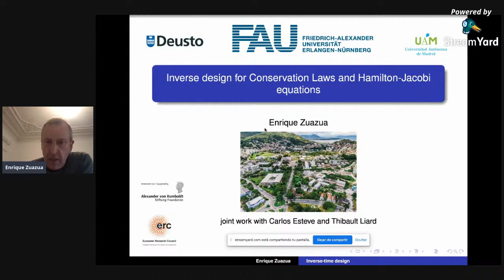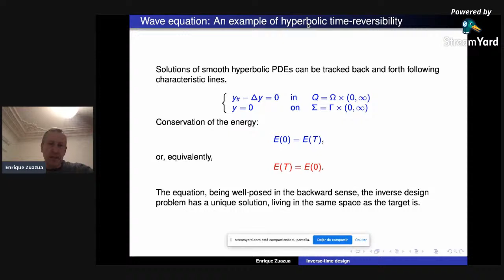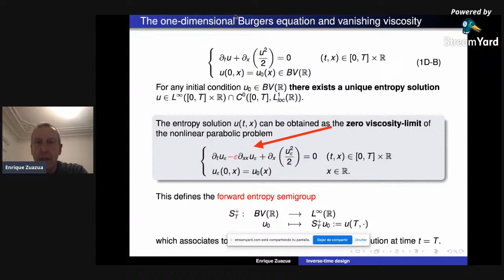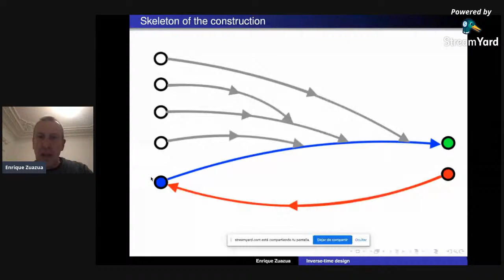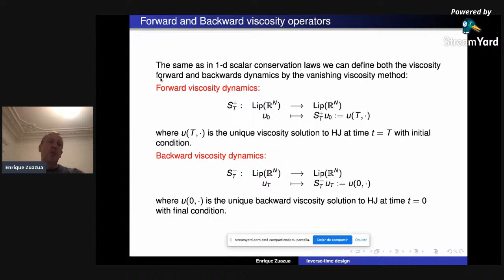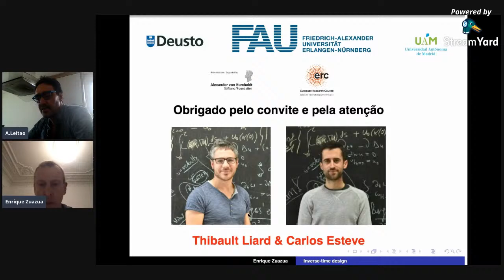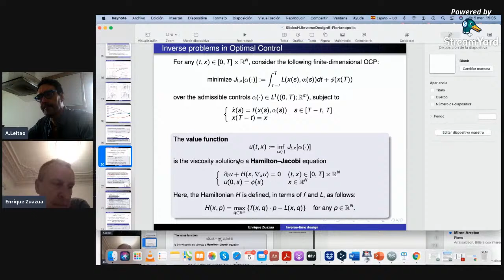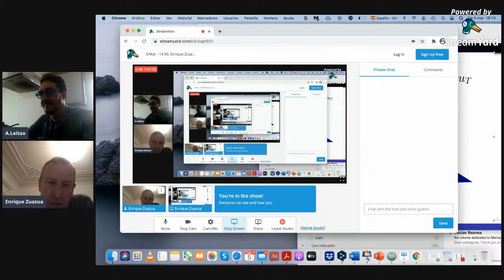5/Mar - 14:00, Enrique Zuazua (FAU - Erlangen-Nürenberg Univ.)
Title:  Inverse design for conservation laws and Hamilton-Jacobi equations